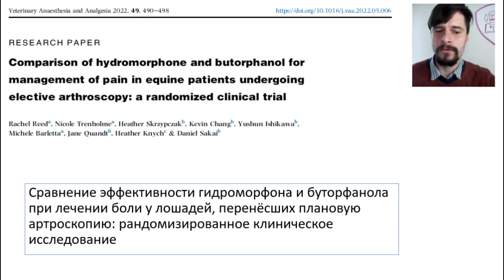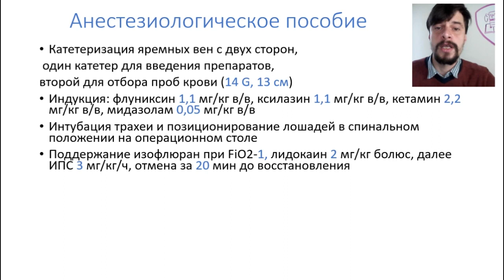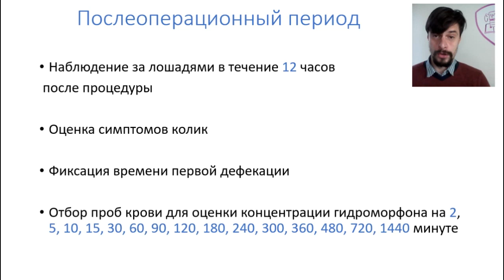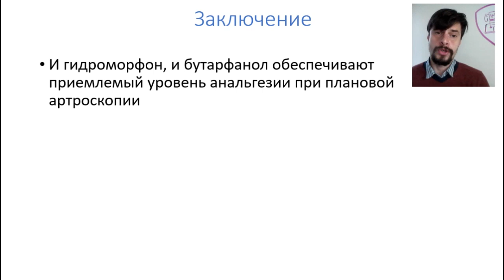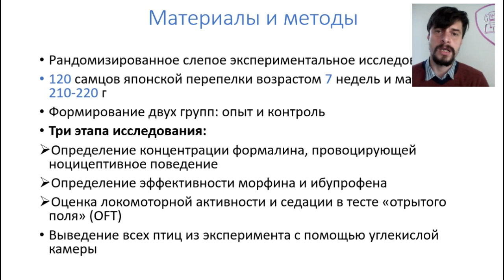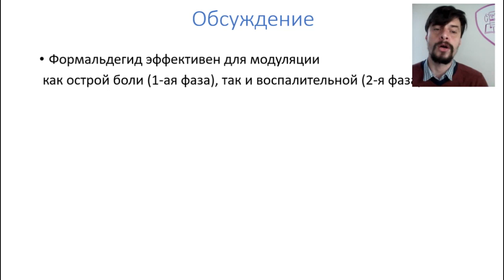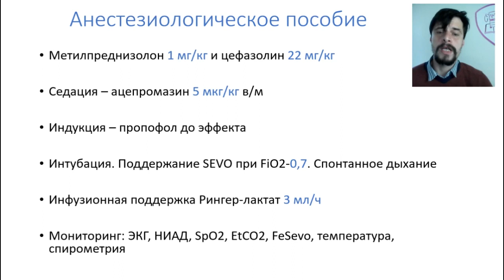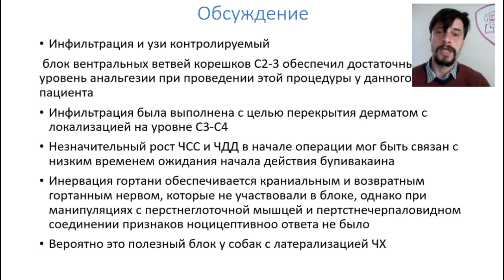Собака, лошади и перепёлки)/Dog, horses and quails)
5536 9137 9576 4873 for ruble transfers/для рублевых переводов
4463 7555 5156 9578 for dollar transfers/для долларовых переводов

Comparison of hydromorphone and butorphanol for management of pain in equine patients undergoing elective arthroscopy: a randomized clinical trial.
Rachel Reed, Nicole Trenholme, Heather Skrzypczak, Kevin Chang, Yushun Ishikawa, Michele Barletta, Jane Quandt, Heather Knych & Daniel Sakai.

Effect of morphine and ibuprofen on nociceptive behavior, preening and  motor activity following tonic chemical pain in the Japanese quail (Coturnix japonica). Emad Khalilzadeh, Seyyedata Mousavi, Mahdi Dolatyarieslami, Reza Bahadori & Rajesh Khanna.